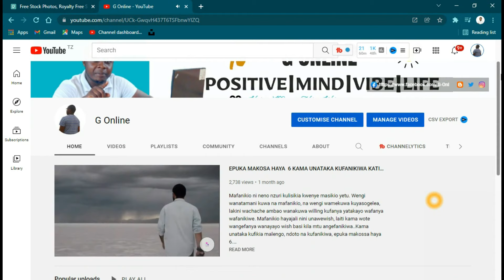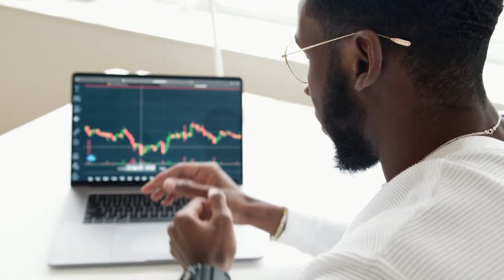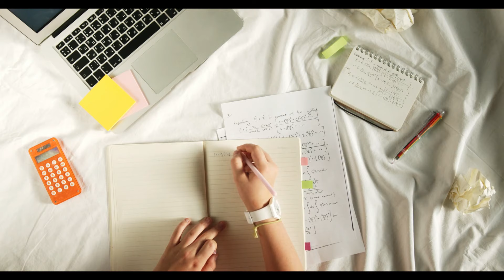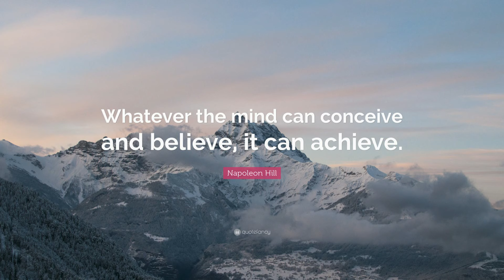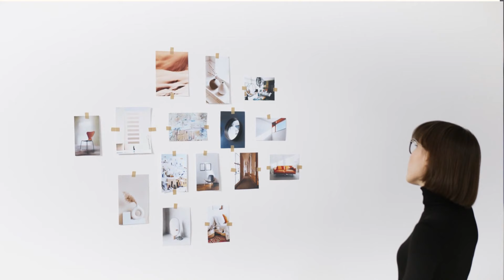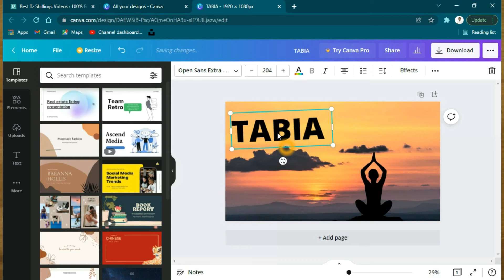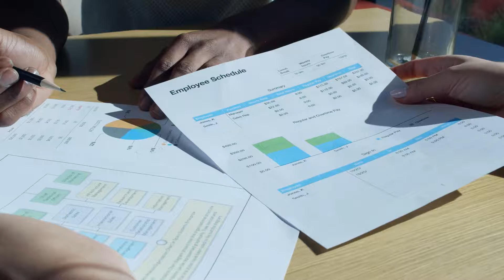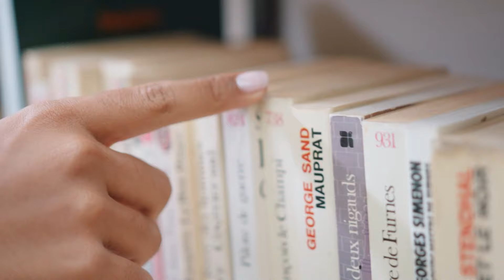TABIA 10 ZA WATU WALIOFANIKIWA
Tabia 10 za watu waliofanikiwa, na hii si kwamba ni clic- bat ni kitu ambacho serious real talk, nimekuwa nikifanya chunguzi  mbalimbali juu ya mafanikio, kwa kusikiliza speeches mbalimbali za watu wengi waliofanikiwa maishaini na hata waliokuwa karibu yangu na kujifunza kupitia wao. Mafanikio ni nini kwako? Najua kila mtu anaweza kuwa na maana tofauti juu ya hili sawa. Tabia 10 za watu waliofanikiwa, mazoea ujenga tabia na  ni tabia ndo huchangia kujenga au kubomoa  maisha yetu, kwanini watu wengine ufanikiwa kuliko wengine? Ushawahi kujiuliza hili – You see unatakiwa kutambua kuwa hauhamui maisha yako yajayo, Uamua Tabia zako maisha yako yajayo.
Hakuna anayefanikiwa  kwa siku moja, na hakuna nayefeli kwa siku moja. Tambua mafanikio si kitu zaidi ya JUHUDI  ndogo ndogo unazorudia kila siku.Endapo utaadopt hizi tabia zinaweza kukusaidia sana kufikia mafanikio yako.Karibu

Timecodes
00:00 Hook
0:10 Bumper
0:18 Intro
02:37 Uchukua 100% Ya Majukumu yao
05:09 Uamua Nini Wanataka
07:01Uamini kuwa Inawezekana
09:58 Huwa Wanataswira Ya Mafanikio
12:38 Huwa wanaact kama tayari wameshafanikiwa
14:30 Wapo tayari kufanya chochote kufanikiwa
16:18 Huwa na Uoga lakini bado Ufanya
17:37 Kuwa na Mentor (Seek Mentorship)
19:52 Huwa na Shauku
21:19 Kuendelea Kujiboresha

 Usiache pia kuniandikia mawazo kwenye comment section na share kwa wengine pia ila wajifunze zaidi.

⚡TABIA 3 ZA MAFANIKIO ZA KUWA NAZO: Ili ufanikiwe katika malengo na ndoto zako mwaka 2020

⚡GUNDUA KUSUDIO LAKO KATIKA VIDEO HII YA DAKIKA 4/ How to find your PURPOSE Under 4 Minutes